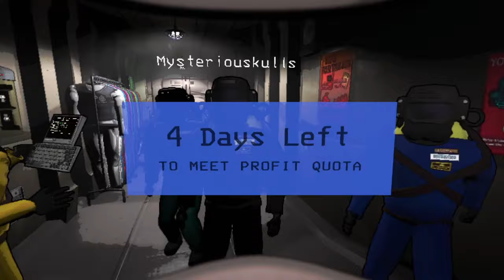UHHH That Just happen (Lethal Company)